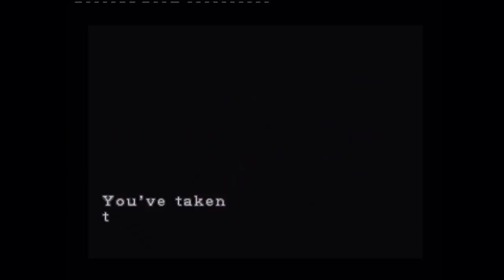Let´s Play Resident Evil 3:Nemesis #025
Ein neuer endboss aber wir meistern auch dieses hindernis ;)